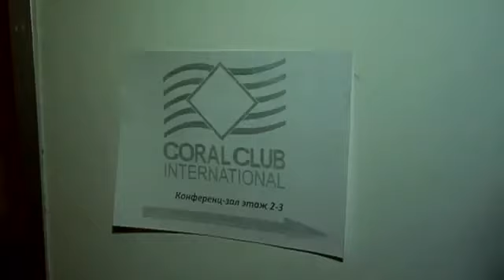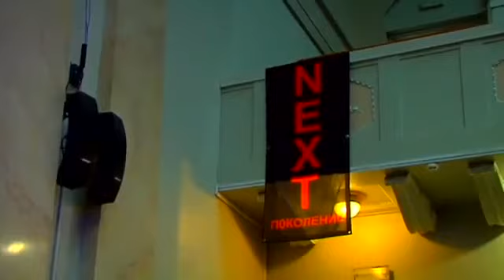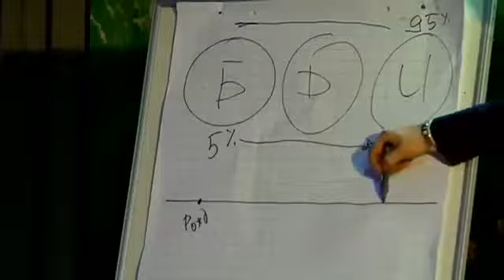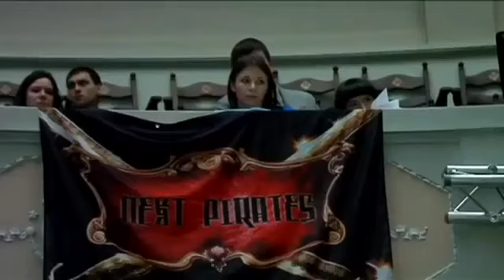Поколение NEXT 2013 Киев